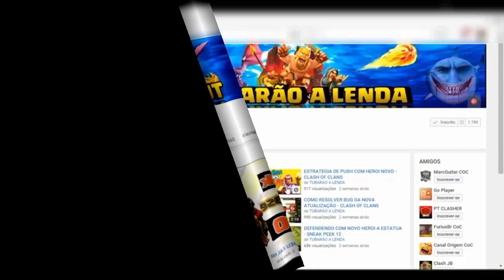COMO FARMAR DE QUEEN WALK FÁCIL E RÁPIDO - CLASH OF CLANS #1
INCRÍVEL GANHE DE 10 Á 20 DÓLARES EM UM DIA, COM O MELHOR APLICATIVO DA INTERNET - WHAFF

Deixa aquele LIKE MAROTO e add aos favoritos, compartilhe com amigos!!

COMO DAR 100% EM QUALQUER CV8 COM DRAGÕES - 3 ESTRELAS I CLASH OF CLANS I TUBARÃO A LENDA

canais que eu curto:

Clash JB
MAGRÃO GAMES BR
MarcGuitar COC
CLASH OF BEMO
PLAYHARD
GORDINHO CLASH
CANAL CLASH ON
CANAL CLASH WAR
TUBARAO A LENDA
UPGRADE COC
MYSTERM
GUSTOVOW
ALMERIO BARROS
Oz SINISTRO

PROGRAMAS QUE USO EM MEUS VÍDEOS :

PIXEL LAB
PS TOUCH
KINE MASTER
POWERDIRECTOR
AZ SCREEN RECORDER PRO
SCR
(AMBOS APPS SAO PARA ANDROID)
Assista Também: